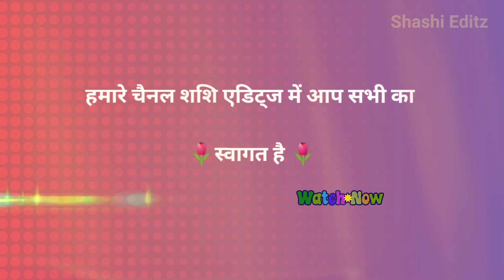10 Bollywood& World Actors Shocking Transformation 2023| New & Old Actor Real AGE 2023 Then and Now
इस वीडियो में हम आपको सिर्फ़ भारतीय ही नहीं बल्कि अमेरिकन अभिनेताओं के नाम बताएंगे जिनकी उम्र सबसे अधिक टॉप 10 में से एक हैं| इस वीडियो में मैंने बहुत ही सुन्दर तरीके और विस्तार से जानकारी देने की पूरी कोशिश की है अगर वीडियो अच्छा लगे तो लाइक, शेयर और subscribe ❤️ रिकमेंड, ज़रूर कीजियेगा और सब्सक्राइब आइकन के बगल में जो घंटी है उसे टिक टिक और टिक मारी दबाई दीजिएगा ताकि हम जो वीडियो बनाकर भेजें तुरंत आप तक पहुंच सके और आप इंटरटेनमेंट से जुड़ी, फैक्ट बातें और सभी प्रकार की फिल्मों से जुड़ी जानकारी प्राप्त कर सकें|

Yours Helpful keyword. 💯

100bollywood actorsshockingtransformation
#2022 actors shocking transformation, real age of bollywood actors 2023, mehsaanstardust stardust, real age of #2024 actor, ajaydevgan devgan then and now, indian actor real age, akshay kumar then and now, youtubeearning dharmendrathenandnow।

                   Shashi Editz
So please like ❤️